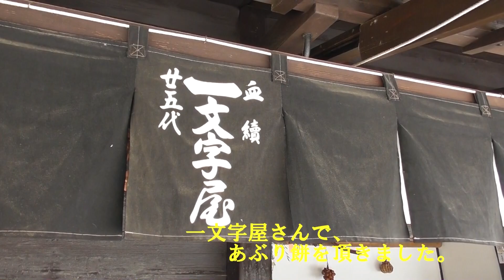今西神社参拝後、あぶり餅を食べる（京都府）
吉右衛門版・鬼平犯科帳のエンディング（エクラン音楽担当）で紹介される場所の一つです!